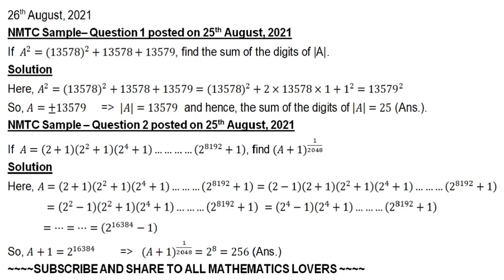1) If A^2=〖13578〗^2+13578+,13579, then what is the value of A?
1)  If A^2=〖13578〗^2+13578+,13579, then what is the value of A?
2) If A=(2+1)(2^2+1)(2^4+1)…(2^8192+1),  then find the value of〖(A+1)〗^(1/2048) .

National Mathematics Talent Contest Sample Question and Solution

POSTED PROBLEMS BASED ON THE FOLLOWING  SUBTOPICS ::
Algebra
  Quadratic Equations
  Transformed Equations
  Sequences and Series
  Simultaneous Equations
  Polynomials
  Roots of Polynomial
  Functions
  Functional Equations

Number Theory
 Divisibility
 Euler's Totient Function
 Wilson Theorem
 Fermat's Little Theorem
 Diophantine Equations

Geometry
   Angle Chasing
   Trigonometry
   Concyclic points

Combinatorics
   Permutations
  Combinations
  Recurrence Relations
  Probability

Problems useful for::
  Competitive Exams
  Olympiad Mathematics
  Olympiad Question
   Math Olympics
   Olympiad exam
   Olympics Math
  Olympics Mathematics